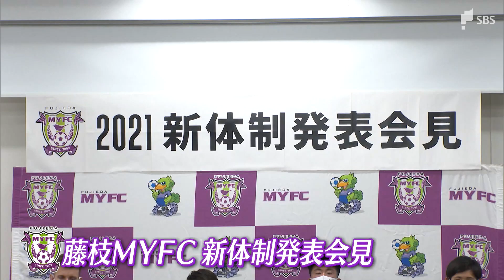ゴン中山新コーチも加入 J1復帰へ！ジュビロ磐田が練習開始（静岡県）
J2ジュビロ磐田は1月18日、J1昇格に向け、新たなシーズンをスタートさせました。早速、新コーチの元気な声がグラウンドに響き渡りました。

　中山雅史新コーチも加わったジュビロ磐田の今シーズン最初の練習。ランニングなど初日から約2時間半もの練習を行いました。身体がうずいたのか、ウォーミングアップに参加する一幕も。現役時代同様、大きな声での指導でチームも盛り上げます。練習後のオンライン上での取材中にも。
‹中山雅史新コーチ›「あーこれにね」
‹大井健太郎選手›「中山さん、取材してます」
‹中山雅史新コーチ›「誰これ？みんな選手？」
‹大井健太郎選手›「頼りになる指導者が増えましたし、身の引き締まる思いでプレー出来るので、非常に嬉しい事だと思います」
　ストライカーの育成にも期待がかかる中山新コーチの加入。ジュビロ磐田は今シーズンこそJ1復帰を叶えます。
　さらにJ2昇格を目指す藤枝MYFCが新体制発表会見に臨みました。注目はかつてジュビロでもプレーした押谷祐樹選手です。
‹押谷祐樹選手›「このチームをJ2昇格出来るように精一杯頑張っていきたい」
　Jリーグも熱い戦いが始まります。